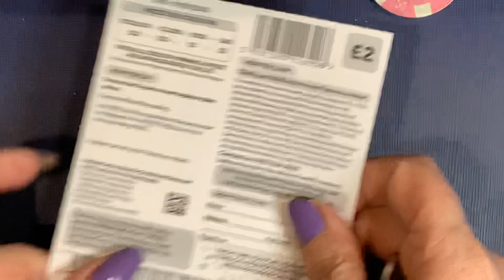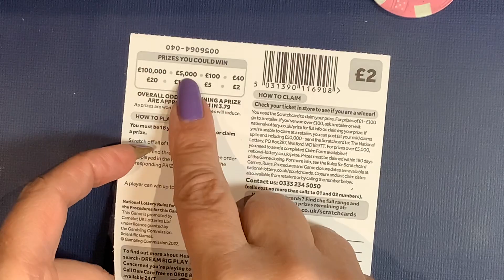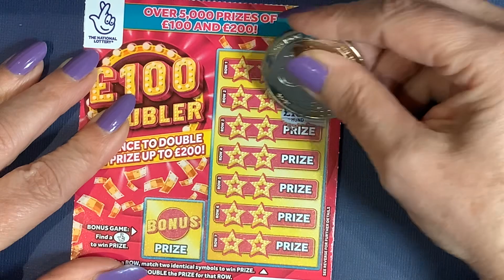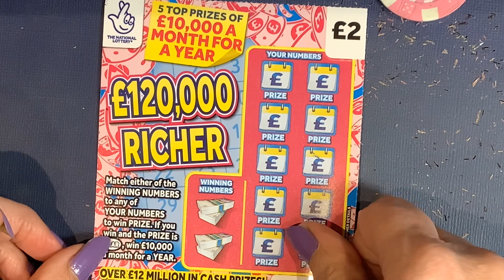🤗🤗 Day 1 with £55 spent at Asda, on assortment of different scratch cards, to scratch over 4 days🤞🤗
🤗🤗 Day 1 of £55 spent over the next 4 days on an assortment of the UK National Lottery scratch cards, they are Gold Fever, Winning 7️⃣7️⃣7️⃣, Jolly 7’s,  £100 Doubler, and £120k Richer, can I find a profit today to kick start the 4 days 🤗🤗

Address: Scratch card Lady,
                 Chichester
                 PO19 9XZ

Below is a link to where you can get the coins and little hoovers I use, as lots of you have been asking🤗
Seller assumes all responsibility for this listing. lin